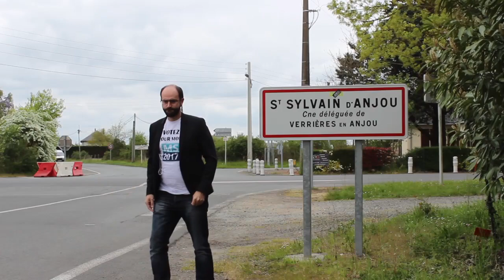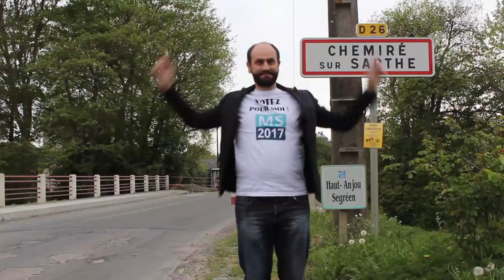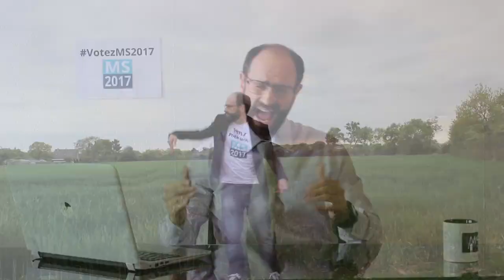Visite de la 1ère circonscription du Maine-et-Loire avec Mathieu Salé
Mathieu Salé, candidat aux législatives 2017 vous présente sa circonscription.